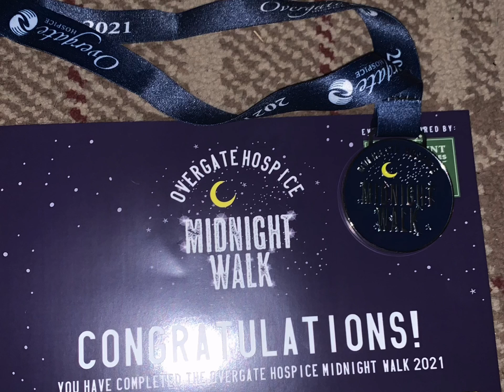I walked 13miles across my city at midnight